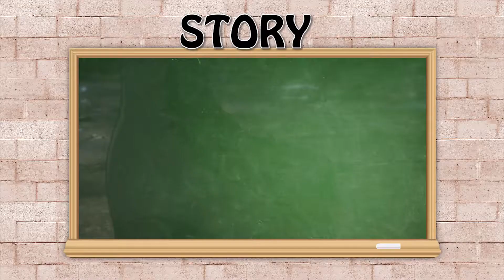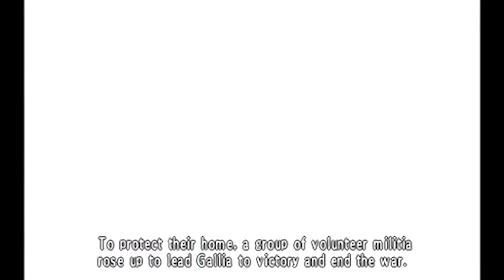Valkyria Chronicles 3 (PSP/Part 2 Story & Spoilers) - The Smartest Moron Reviews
We continue to look at the last true Valkyria Chronicles game that we never got; not counting Valkyria Revolution as that one is more of a spin-off.  Developed by Media.Vision (who are also handling Valkyria Revolution), this game takes place alongside the first game, following a group known as The Nameless, a penal squad that must always complete their missions, less they want a bullet in the head. Only in 2014 did we finally get a patch for the game, as it would not be released in the United States due to low sales. How good is it? Let's find out with the story this time around!